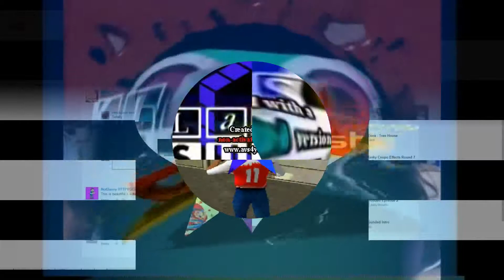video vs round 57